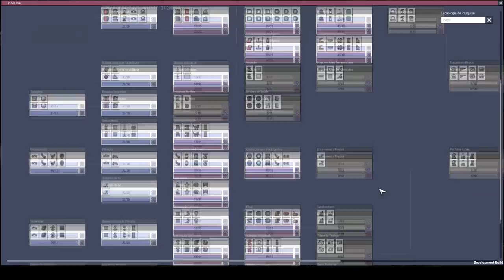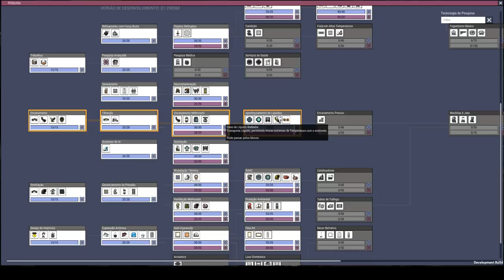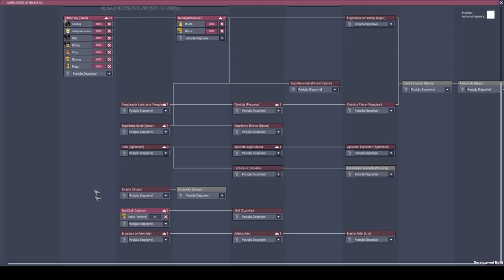Arruma minha Base #03 (Alisson) pt2 - Oxygen not Included (Qualidade de vida preview) - PT-BR